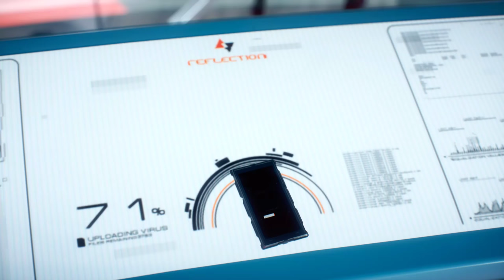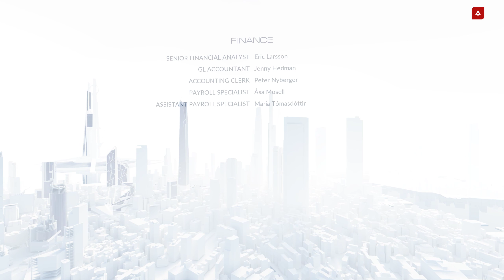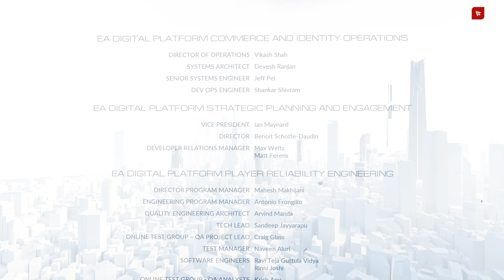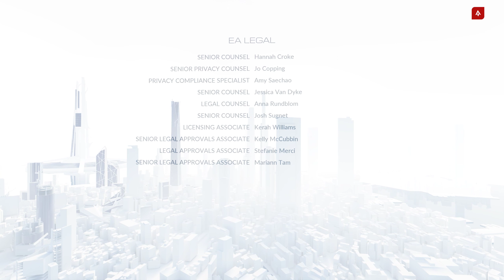Das Ende | 18 | Mirror's Edge Catalyst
Hier kommt das glorreiche Ende, dachte, es dauert ein bisschen länger, aber leider war dies nicht der Fall. Immerhin laber ich eine Menge in den Credits.

Viel Spaß und was wünscht ihr euch als nächstes?

Ich freue mich wie immer über Feedback,Kommentare , Abos und likes ;)
Mit den Freunden oder es in Social Media zu teilen würde mir auch sehr helfen.

Haltet die Ohren Steif, man hört sich.

Developer: EA DICE
Publisher: Electronic Arts
Producer: Sara Jansson
Designer: Erik Oeldahl

Mirror´s Edge Catalyst lässt die Spieler in die Geschichte von Faith eintauchen und erzählt ihre Entwicklung von einer sorglosen jungen Frau zu einer Heldin, die einer ganzen Stadt die Augen öffnet. Die Spieler können sich auf umfangreiche Bewegungsmöglichkeiten und Kämpfe in einer riesigen Stadt freuen, die sie vollkommen frei erkunden können. Mirror´s Edge Catalyst versetzt die Spieler in die Ego-Perspektive, wodurch sie Faiths Kampf für die Freiheit nicht nur verfolgen können, sondern durch ihre Augen selbst erleben.

In Mirror´s Edge Catalyst erleben die Spieler die Entwicklung der wagemutigen Runnerin Faith, die eine in der Stadt Glass verborgene Wahrheit enthüllt und dabei sämtliche Winkel dieser Metropole erkundet – von den höchsten, prächtigsten Wolkenkratzern bis in die dunklen, dreckigen Tunnel darunter. Um gegen die Unterdrückung durch die herrschende Elite anzukämpfen und die finsteren Geheimnisse hinter der makellosen Fassade der Stadt zu enthüllen, müssen die Spieler ihre Umgebung beherrschen, ihre Beweglichkeit ausspielen und im Kampf das richtige Timing finden. Mirror´s Edge Catalyst verleiht dem Spieler die Freiheit, die gesamte Stadt zu erkunden und dabei eine Vielzahl neuer Herausforderungen zu entdecken – angefangen bei „Sprint“-Rennen von A nach B über Umgebungsrätsel bis hin zu Story-Missionen, die im eigenen Tempo erfüllt werden können.